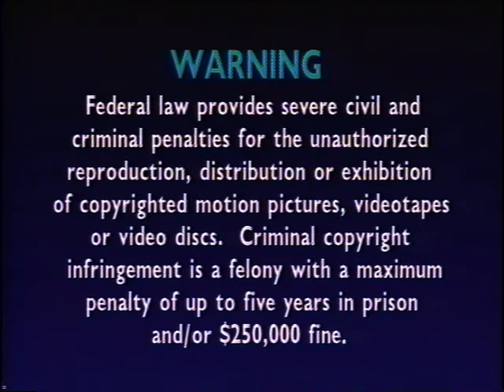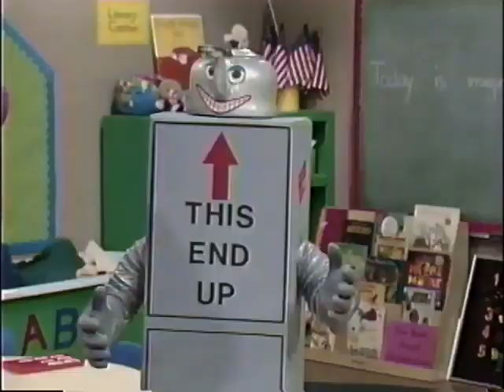Voltes V Ang Unang Kuwento Caring Means Sharing